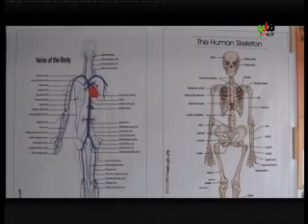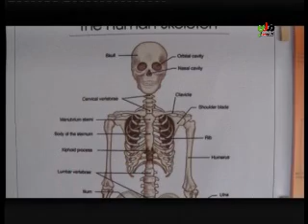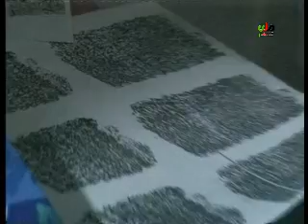kandahar mili television news 12 april 2018